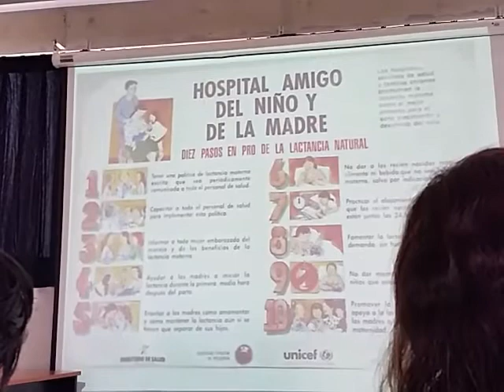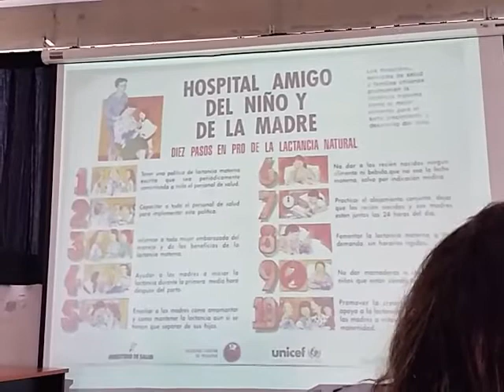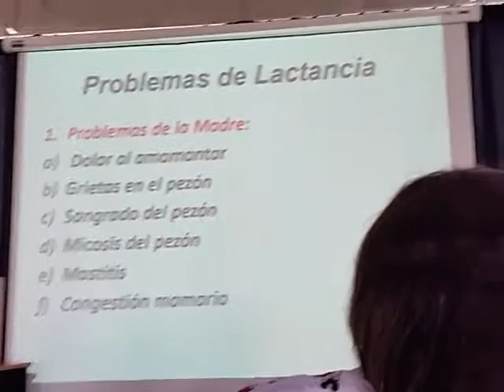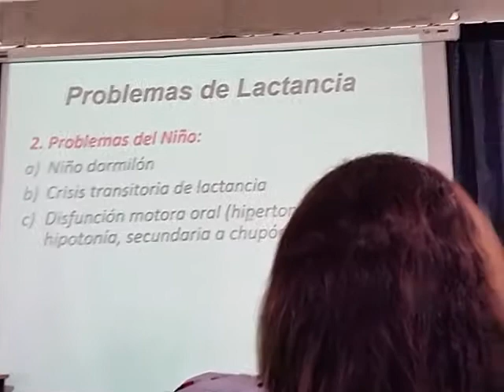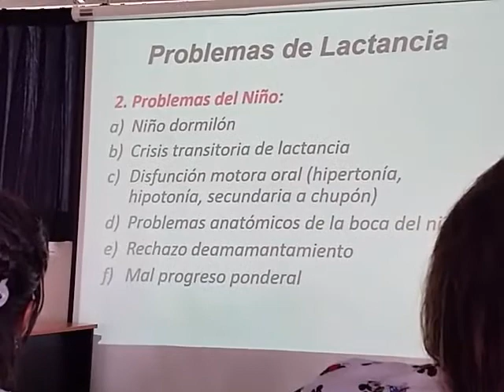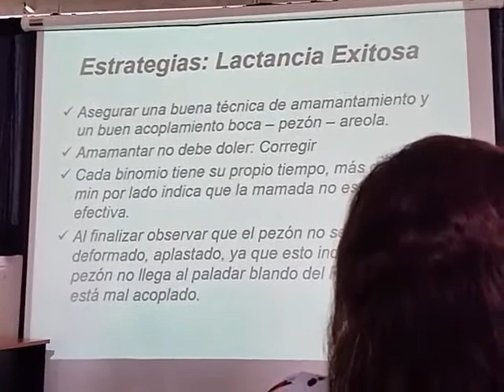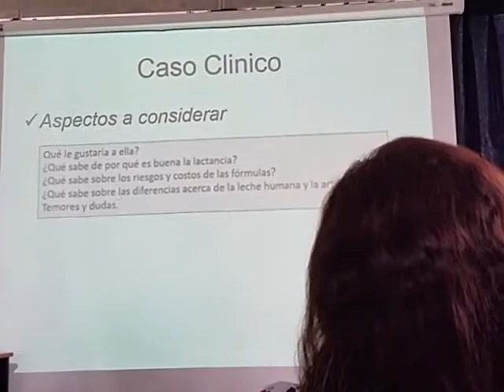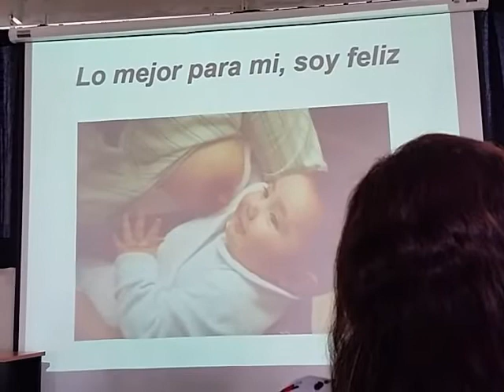Teoría 7 Lactancia Materna - Parte 2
Dra. Castañeda